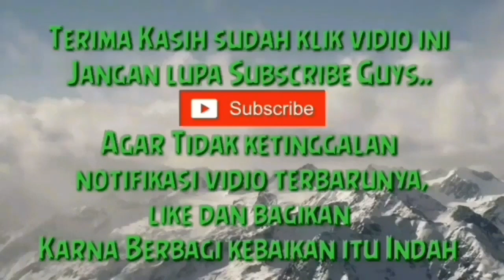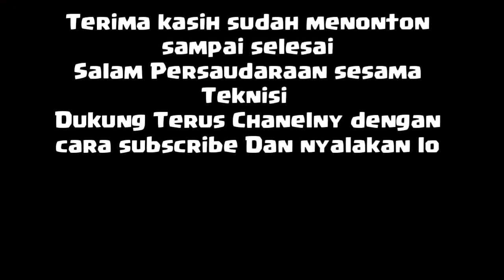Cara Copot Kaleng Di PCB Mesin Hp